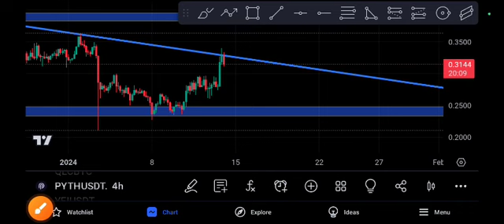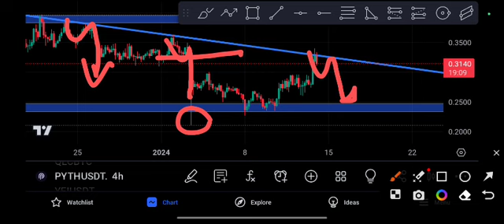PYTH coin Explosion! PYTH Price Prediction